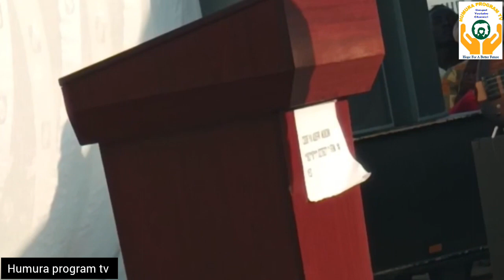Ahanuye ubuhanuzi bukomeye// Kajegerezo ati Uwiteka aje kukuzitura aho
Kajegerezo ahanuye ubuhanuzi bukomeye